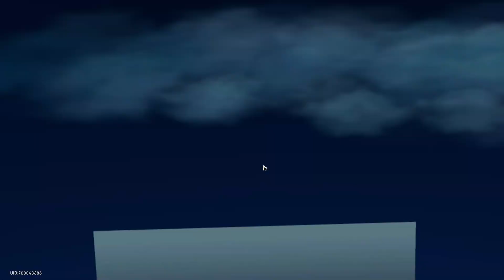Honkai Star Rail - MoC - 1.2.2 - Stages 8-10